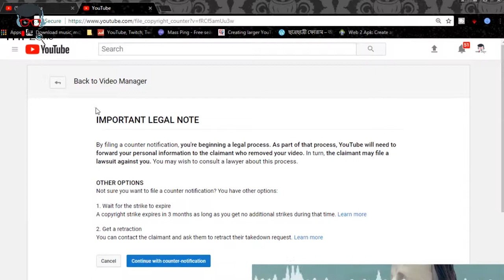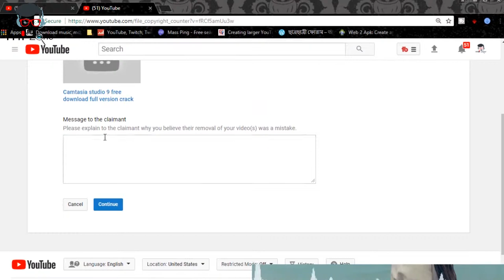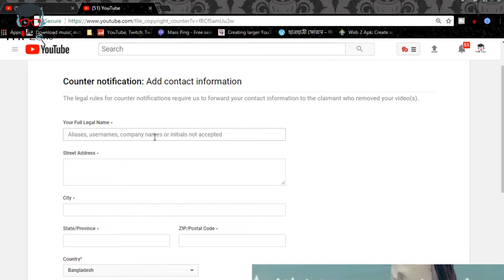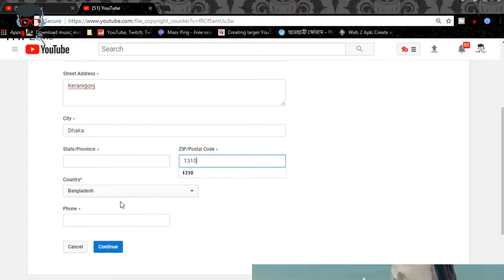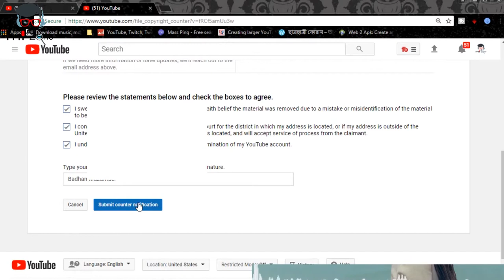Remove a Copyright Strike on YouTube - Submit Counter Notification | Part 2 | Bangla tutorial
Remove a Copyright Strike on YouTube - Retract Claims Part 1| Bangla tutorial | My Zone ➤⏩

Hello Guys,
Hope you all are well. Today we will show you how to Remove YouTube copyright Strick and how to submit counter notification if YouTube delete your video . This is very important bangle video tutorial. if you are new in YouTube and want to grow you career into here then you have to know about YouTube rules and regulation.

Copy the Text: ✉✍

I have recently received a copyright strike by.
My YouTube Channel has not a single abusive video.I have followed the YouTube community guidelines very carefully,can you
please check my channel again to see,if the people have wrongly flagged my videos.

Sincerely,
Your Name